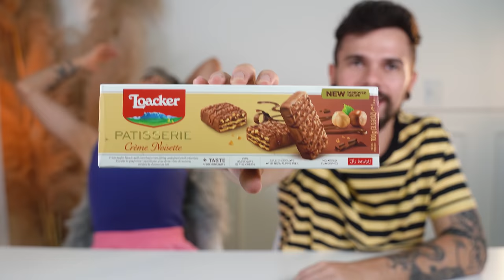PROVANDO GULOSEIMAS MUITO GOSTOSAS - Pringles, M&M, Milka e mais..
No vídeo de hoje Gabe e Bob estão provando guloseimas muito gostosas lá da Rick Doces.

Capítulos:
00:00 Hello
00:52 Pringles Ranch (Cebola e Creme)
03:22 M&Ms white
06:29 Loacker Pasticceria
12:07 Arizona Watermelon
14:53 Milka Melo

♥ Cupons
AMARO - GABEZANQUI
SHEIN - S4GABEZANQUIBR
VIZZELA - GABE15